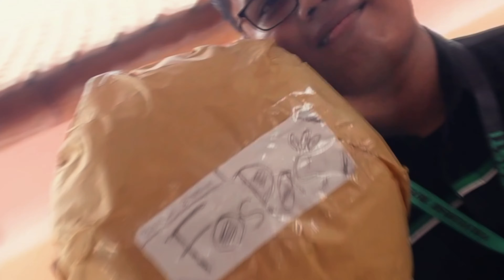PENGABDIAN MASYARAKAT FOSTI UMS 2024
Pengabdian masyarakat yang dilaksanakan di desa trangsan kami membawakan materi berupa penggunaan aplikasi bank sampah id ke masyarakat